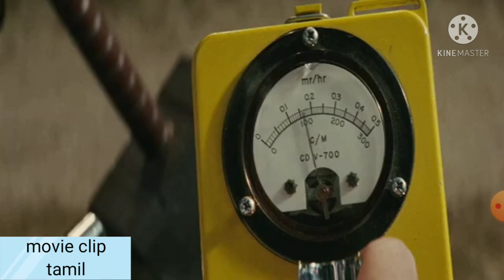thor get his power back scene in tamil